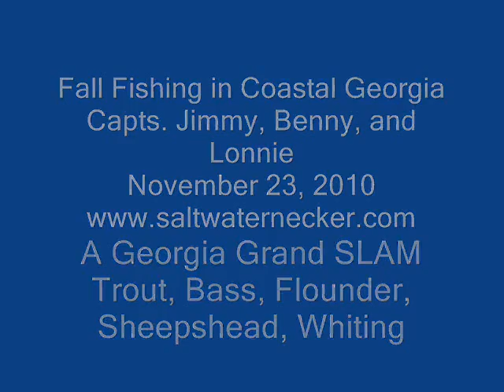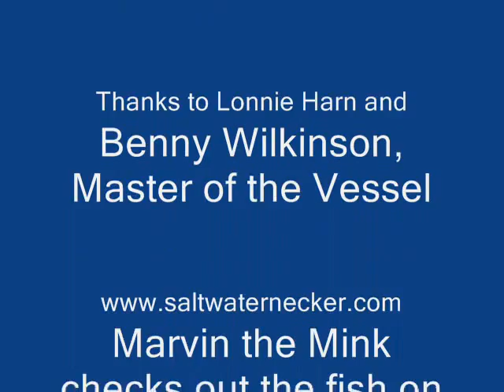Georgia Grand Slam of 11-23-2010.wmv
A rare combination of five different species in one fishing trip. Red drum, trout, sheepshead, flounder and whiting for a Georgia Grand Slam-enhances. Three species are usually required for a slam...But Capt. Jimmy got five in one trip. Hope you all enjoy the photos and the music with the ending. Look out for Marvin the Mink!!!